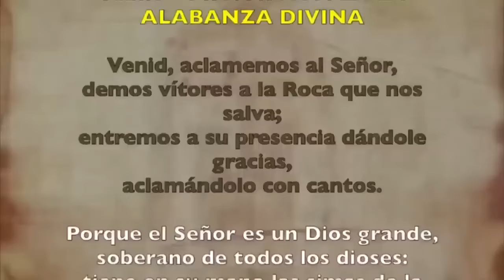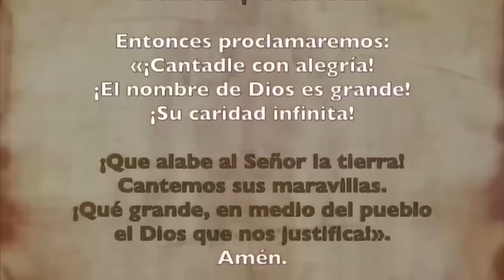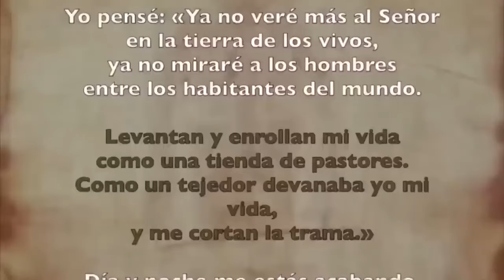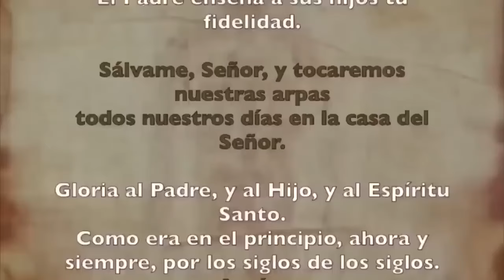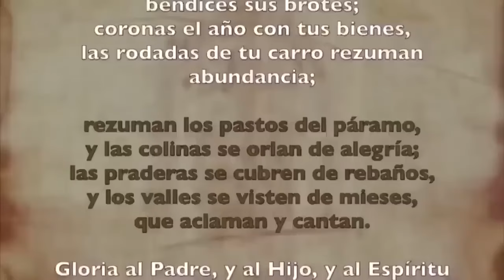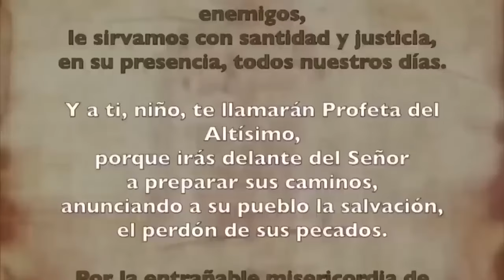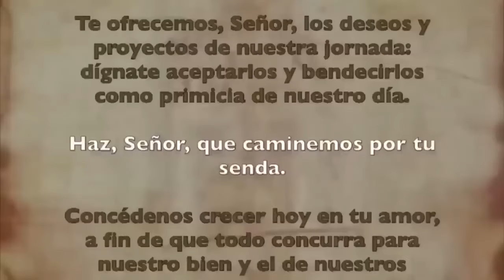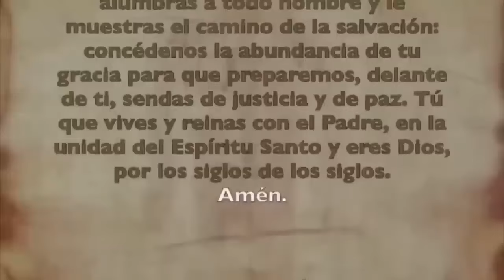Oración de la mañana (Laudes), MARTES 1 DE OCTUBRE 2024, XXVI semana del T. Ordinario